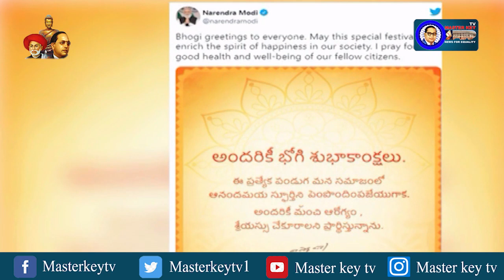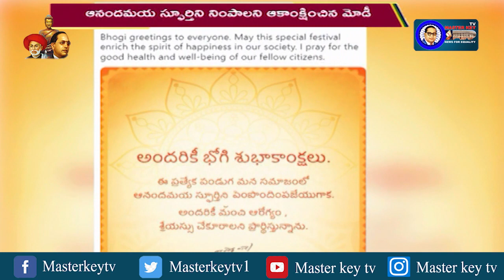ప్రజలందరికి ప్రధాని మోడీ భోగి శుభాకాంక్షలు ..! | Prime Minister Modi Bhogi wishes | Masterkey tv